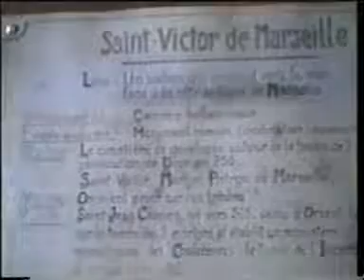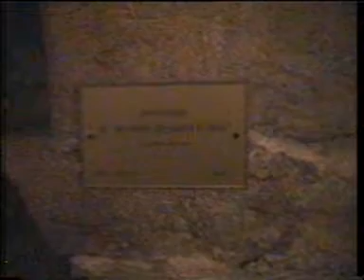Saint Victor de Marseille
La basilique Saint-Victor est la plus vieille église de Marseile . Elle se situe dans l'abbaye saint Victor, dominant le Vieux-Port. La crypte est rouverte et permet de découvrir les vestiges  de la première communauté chrétienne installée à Marseille.